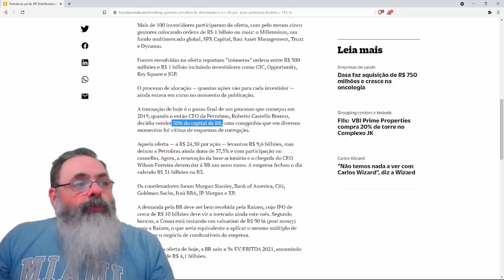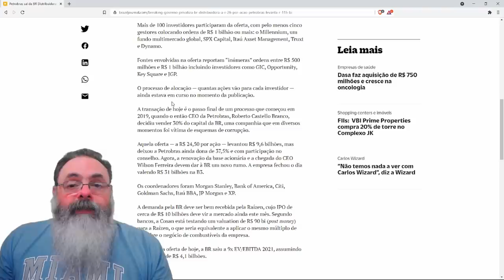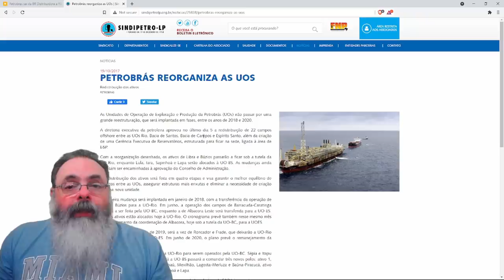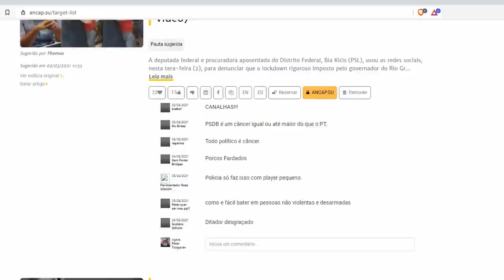Petrobrás conclui venda e privatização da BR distribuidora